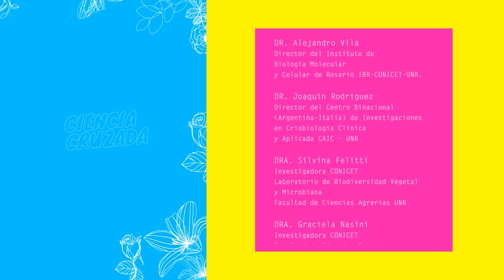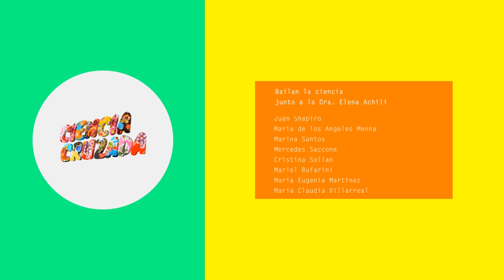Ciencia Cruzada. Episodio 3: Habitar